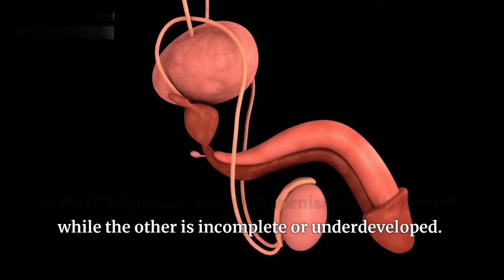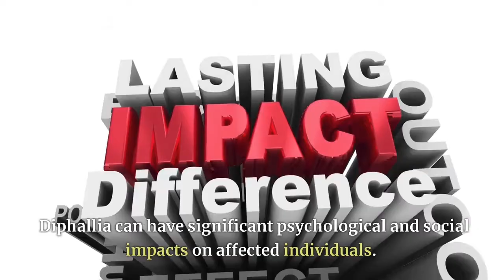Double Your Pleasure,Double Your Fun | The Amazing Condition of Diphallia | What Is Diphallia❔🤔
Diphallia, also known as penile duplication, is a rare congenital condition where a male is born with two penises. This condition affects approximately 1 in 5-6 million males and can present in various forms ranging from partial duplication to complete duplication with separate urethras.

In this YouTube video, we will explore the medical aspects of diphallia, including its causes, symptoms, diagnosis, and treatment options. We will also discuss the psychological and social implications of living with this condition, including the challenges and stigma that individuals with diphallia may face.

This video aims to provide accurate and informative content about diphallia, while also promoting awareness and understanding of this rare condition. We hope that this video will serve as a valuable resource for individuals, families, and healthcare providers who may encounter diphallia in their lives or practice.